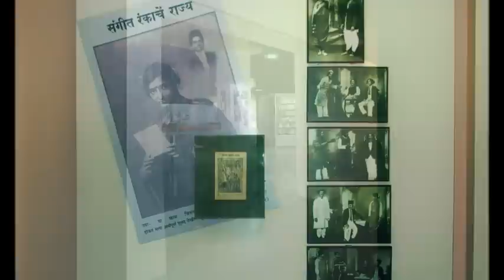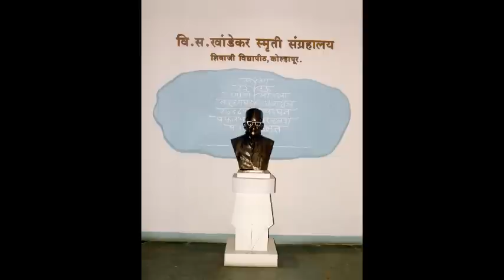VSKMuseum.wmv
V. S. Khandekar Museum